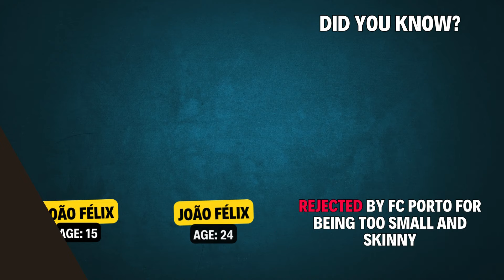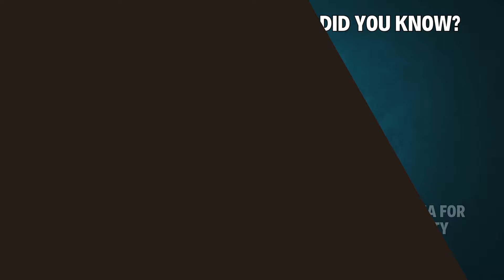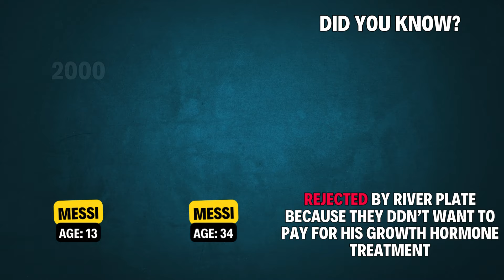FOOTBALLERS REJECTED By Your Club Then Became Superstars! 😱😵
Incredible journeys of footballers who faced rejection from their clubs but emerged as true superstars!